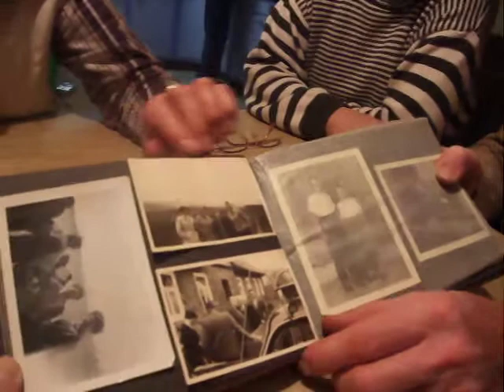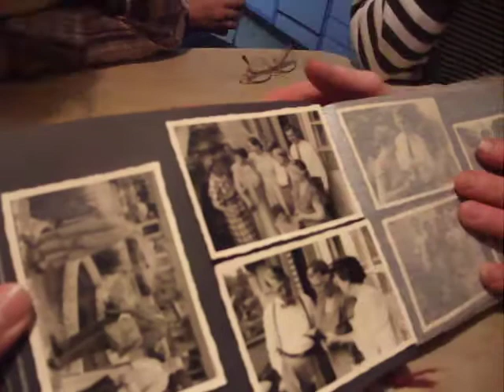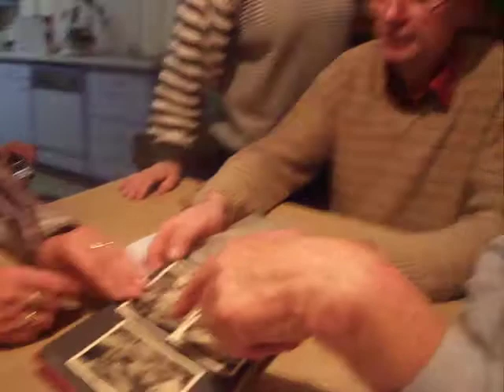Mehr PhotoAlbum anschauen in Schneckenlohe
Further adventures at the Abendtisch of Sonia and Rudi